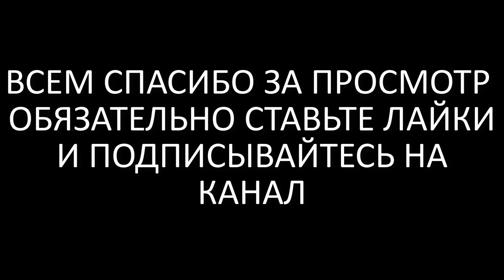ПРЫГНУЛ НА ЛЫЖАХ ВЫШЕ ГОЛОВЫ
ВЕДЬ ЭТО ТАК ВАЖНО
Моё оборудование
• Камера: Gopro Hero 2014,Gopro 3 plus, GOPRO HERO 5
• Велосипеды: Stels Tornado, Mongoose Salvo Sport 29. Norco one25 mtb,Mongoose bootr 2018